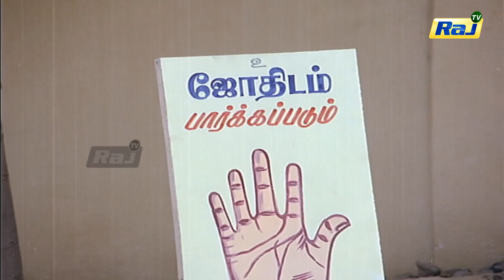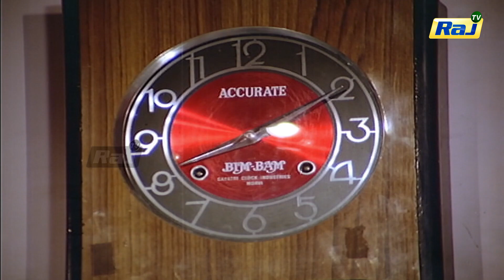Andha Oru Nimidam Movie HD | Part - 02 | Kamal | Urvashi | Jayamalini | Ilaiyaraaja | Raj Movies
Andha Oru Nimidam is a 1985 Tamil-language thriller film directed and written by Major Sundarrajan. The film features Kamal Haasan and Urvashi in the lead roles while Jayamalini, Thengai Srinivasan and Pandari Bai play supporting roles. The film opened in May 1985 to an average response.The film was later dubbed in Telugu as Dongala Vetagadu.